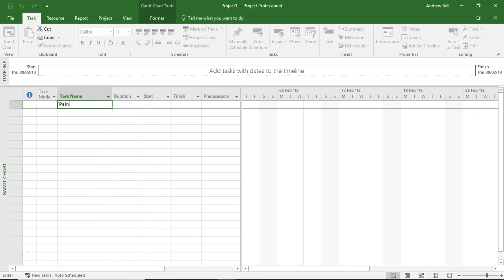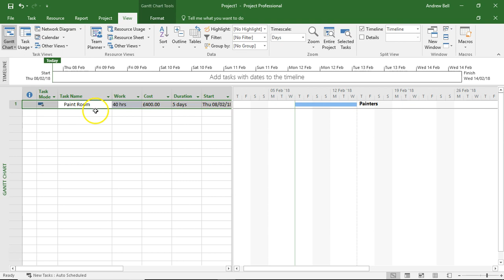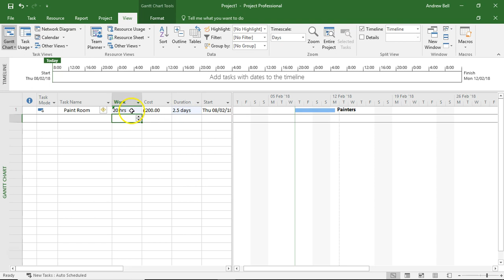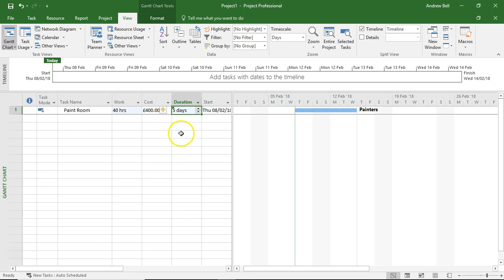Work and Duration in MS Project 1 The Problem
A description of the common misuse of Microsoft Project, relying on just durations rather than work, and not understanding the linkage between work and duration.